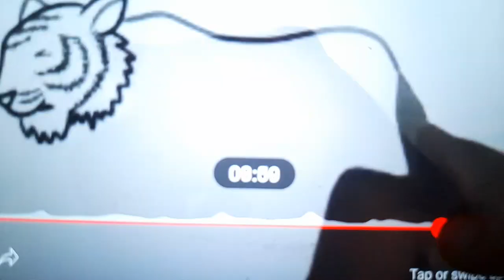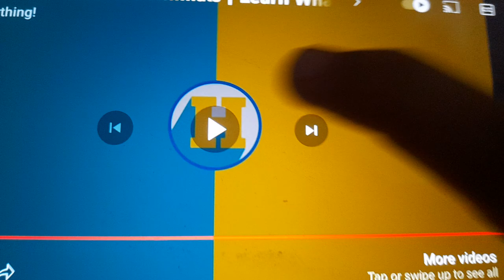தீபாவளி பக்தி மாலை | Deepavali 2024 | சிம்போனியில் பக்தி பாடல்கள் | Deepavali Bakthi Malai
00:00 Yellam Valla Thaye
Album : Ayiram Kannudaiyal
Singer : Veeramanidasan
Lyricist : Sriram Sharma

08:39 Thirumal Marbil
Album : Lakshmi Shri Lakshmi
Singer : Anuradha Sriram
Lyricist : Dr.Kiruthiya

14:32 Shirdi Babave
Album : Sai Namame Manthiram
Singer : Srihari
Lyricist : Ganesh Sundaresan

21:22 Kandhan Kavadiyam
Album : Veeravel Vettrivel
Singer : Srihari
Lyricist : S.Senthil Vel

27:33 Adharam Yaru Sivane
Album : Ellame Sivan Thane
Singer : Srihari
Lyricist : Thanu Sundaram Pillai

46:36 Rama Rama Endre Nenju
Album : Ayodhiyil Malarnthaye Rama
Singer : Srihari
Lyricist : K.V.Sridharan

59:05 Mahishasura Mardhini
Album : Mahisasura Mardhini In Tamil
Singer : Bombay Sisters
Lyricist : Varasree